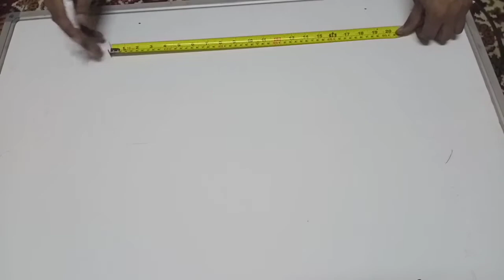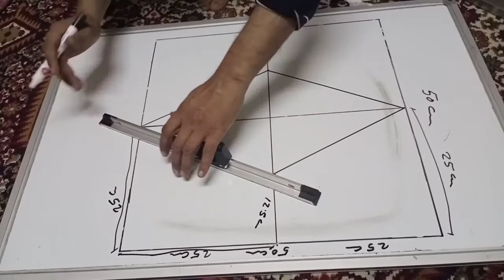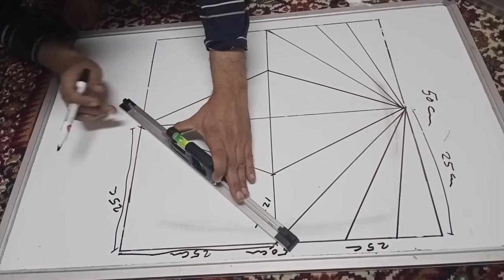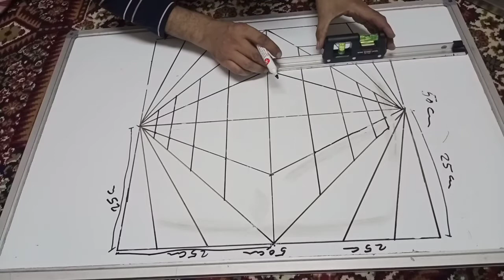Wall art painting decoration||interior design||optical illusion 3D wall painting|| brick style paint